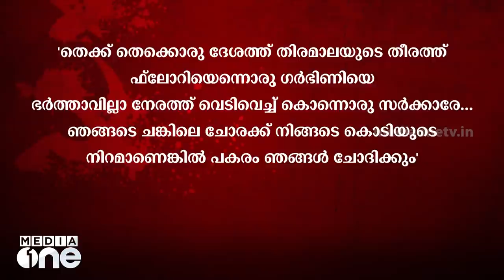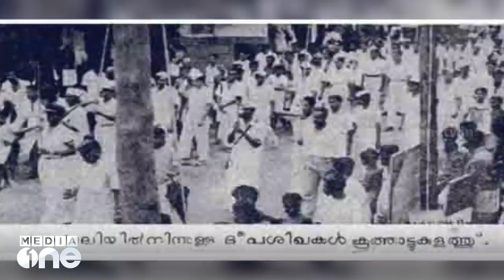ഇ.എം.എസ് സര്‍ക്കാരിനെ താഴെയിറക്കിയ വിമോചന സമരം | അങ്ങനെയൊരു കാലം| ഭാഗം-1| EMS government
MediaOne is an initiative by Madhyamam.

കേരളത്തിലെ ഏറ്റവും മികച്ച വാര്‍ത്താ നെറ്റ്‌വര്‍ക്കാണ് മീഡിയവണ്‍ . ഏറ്റവും കൂടുതല്‍ പേര്‍ തത്സമയം മലയാളം വാര്‍ത്തകള്‍ കാണുന്ന മലയാളത്തിലെ മുന്‍നിര വാര്‍ത്താ ചാനല്‍. മൂല്യാധിഷ്ഠിതവും സ്വതന്ത്രവുമായ മാധ്യമപ്രവർത്തനം നടത്തുന്ന മലയാള ന്യൂസ് ടെലിവിഷൻ ചാനലാണിത്‌. ലോകമെമ്പാടുമുള്ള ഉറവിടങ്ങളിൽ നിന്ന്സമാഹരിച്ച കാലികവും സമഗ്രവുമായ  വാർത്തകളും പ്രോഗ്രാമുകളും വ്യത്യസ്തമായ രീതിയിൽ മീഡിയവൺ പ്രേക്ഷകരിലെത്തിക്കുന്നു.

24 മണിക്കൂറും ലോകത്തിന്‍റെ ഏത് ഭാഗത്ത് നിന്നും ഇവിടെ തത്സമയം ലൈവ് കാണാം. അതിവേഗം വാര്‍ത്താ വീഡിയോകള്‍ ലഭിക്കാൻ മീഡിയവണ്‍ സബ്സ്ക്രൈബ് ചെയ്യൂ... ബെല്‍ ബട്ടണും ക്ലിക്ക് ചെയ്യൂ.

Genre: News
Language: Malayalam